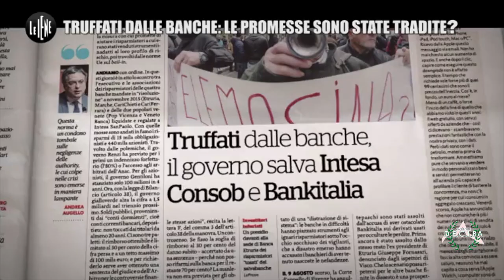IENE POLITICA BANCHE PROMESSE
Ieri sera un bellissimo reportage della Trasmissione le Iene ,mette in evidenza le promesse fatte in campagna elettorale e l'incongruenza nei fatti .
Molti di questi risparmiatori hanno anche votato i partiti che formano l'attuale governo. Ma in campagna elettorale non era stato promesso il rimborso del 100%? Antonino Monteleone è andato dai politici a cercare una risposta
In campagna elettorale tutti hanno capito che Lega e 5 Stelle promettevano il rimborso del 100% ai risparmiatori truffati dalle banche. Non sta andando così, anzi, c’è allo studio un accordo “blindato” per gli azionisti: 30% del rimborso e liberatoria che non ci saranno ulteriori ricorsi.

Antonino Monteleone ce ne ha già parlato la settimana scorsa, parlandone con il sottosegretario all’Economia Alessio Villarosa (Movimento 5 Stelle), che dice che è l’Europa che ce lo chiede. Ora in un nuovo servizio La Iena è andato a chiedere conto a chi ha promesso il 100% in campagna elettorale e poi ha cambiato idea.

L’altro sottosegretario all’Economia Massimo Bitonci (Lega) cambia versione: il testo è stato cambiato da qualcuno dopo la decisione politica.